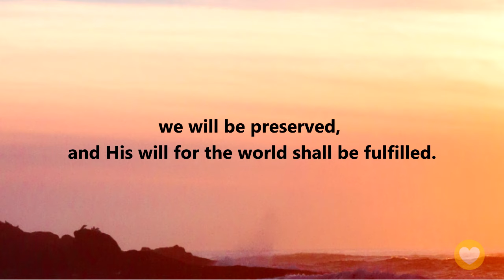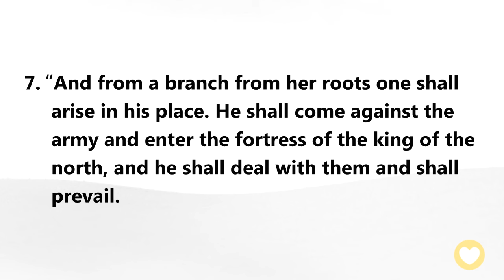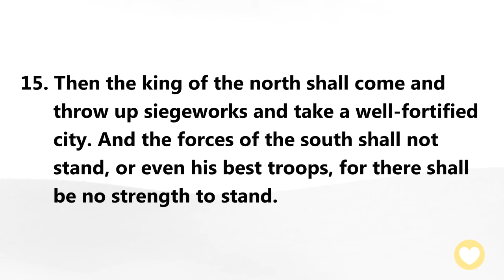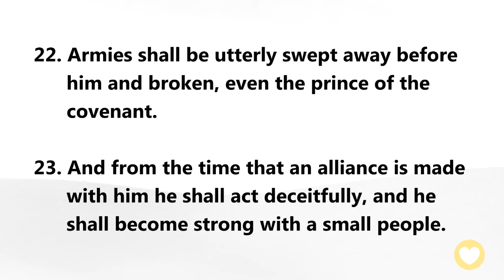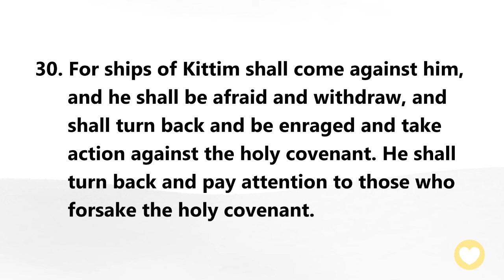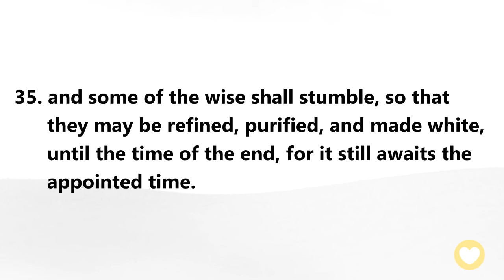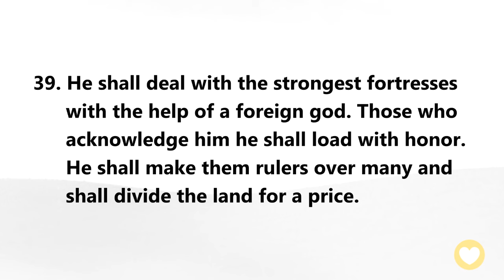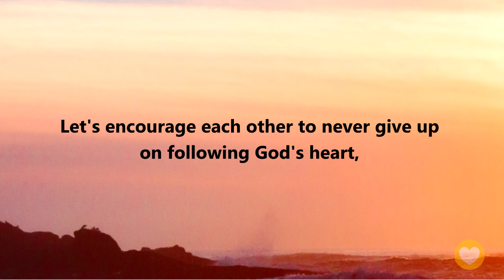【Daniel 11 】Don’t give up, be brave and stand strong! ｜ACAD Bible Reading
Hello friends,
Let us read the Bible together. Today we’ll be reading Daniel Chapter 11.

In this chapter, the prophet Daniel accurately predicted many famous events in history, including Persia and Greece’s struggle for supremacy and the later brutal persecution of the Jews by Antiochus IV…

This also foreshadowed the great challenges that Christians will face in the end times, but as we continue into the next chapter, we will see that God’s salvation is even greater! In His faithfulness, we will be preserved, and His will for the world shall be fulfilled.